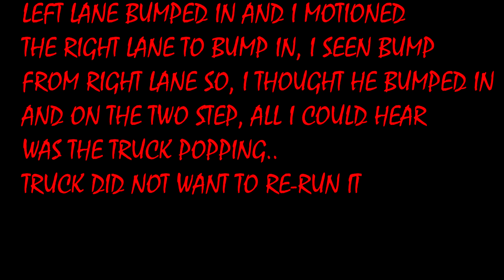Sunday Service No Trailer Small Tire rules Round 3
Sunday Service street racing
 No Trailer
Street racing
Real Street Shit